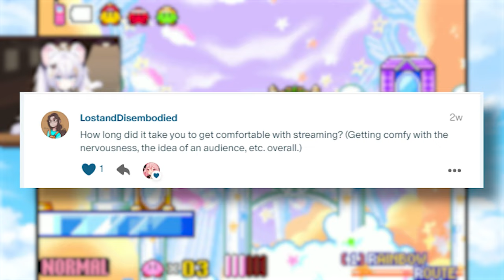ADHD, Comfortability with Content Creation, and Livestream 【Mari Monday】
QUESTION — What would you like me to talk about next?